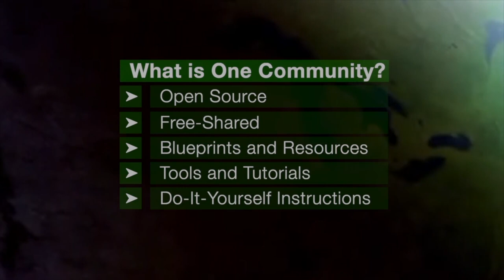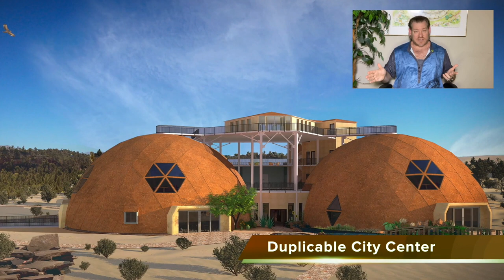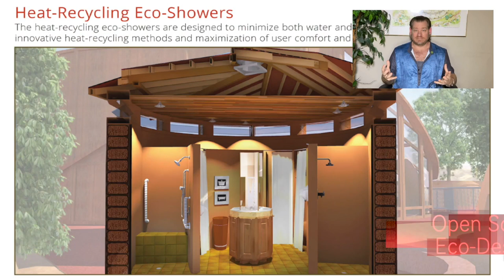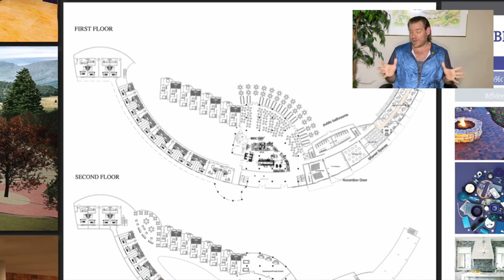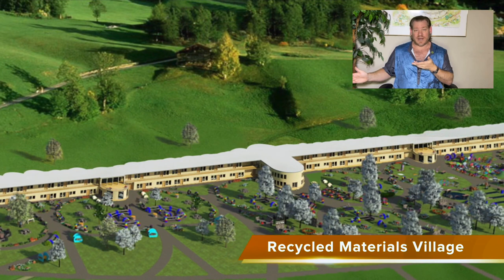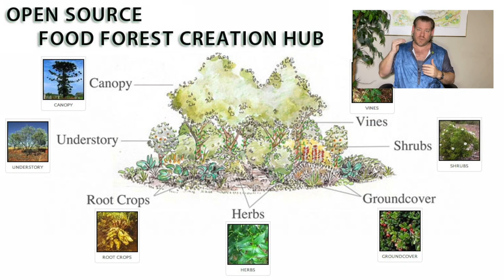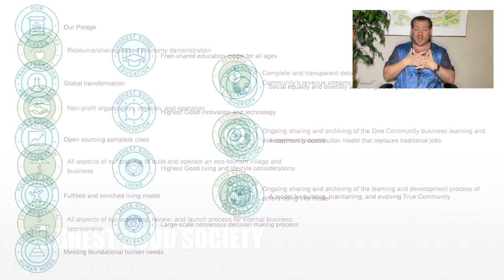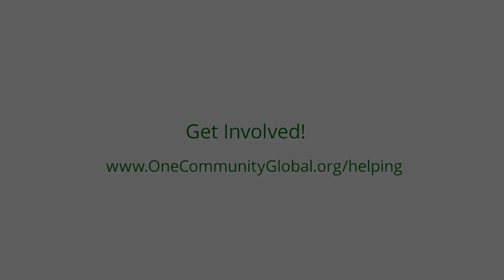Highest Good Future - One Community Weekly Progress Update #563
Good Future | Using Natural Systems of Recovery | Eco Village | Sustainable Energy | Global Sustainability | World Change | Green New World | One Community | Weekly Progress Update #563 Specifics are

“One Community is designing a Highest Good future, and we're open sourcing the complete process. As an all-volunteer organization, we're designing open source sustainable approaches to food, energy, housing, education, for-profit and non-profit economic design, social architecture, fulfilled living, global stewardship practices, and more. Our model is more than a blueprint – it's a self-replicating engine for positive change through global collaboration. Committed to "The Highest Good of All," we're open sourcing and free sharing every step, contributing to a world that's not just sustainable but fosters fulfilled living for everyone. This is the January 1st, 2024 edition (#563) of our weekly progress update detailing our team’s development and accomplishments.”

THIS WEEK'S TOPIC: Highest Good Future